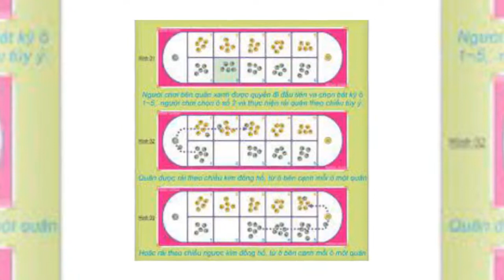Trò chơi ô ăn quan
Cách chơi trò chơi dân gian ô ăn Quan
Quân Quan được đặt trong 2 ô hình bán nguyệt, mỗi ô 1 quân. quân Dân được bố trí vào các ô vuông sao cho số quân các ô phải đều nhau.
Người chơi
Mỗi màn chơi thường gồm hai người chơi, mỗi người ngồi ở phía ngoài cạnh dài hơn của hình chữ nhật và những ô vuông bên nào thuộc quyền kiểm soát của người chơi ngồi bên đó.